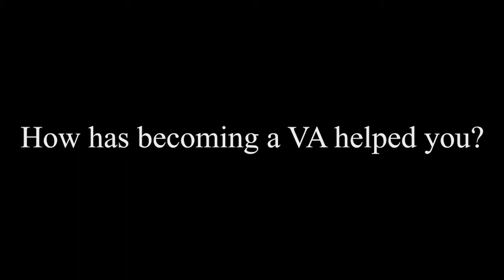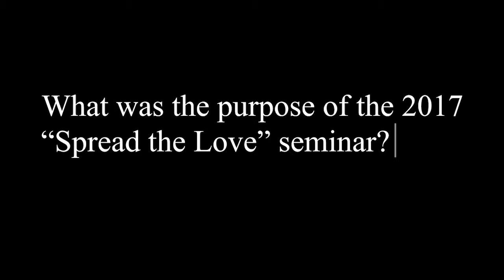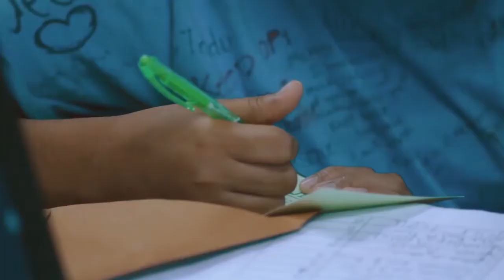Charyl Interview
What’s it like to be a Virtual Assistant? Being a VA is more than just about working in the comfort of your home (yes, sometimes in your pajamas). It’s also about exploring global work opportunities, flexibility to spend time with your loved ones, developing in-demand skills, and many more. There’s also the joy of getting paid for what you are really worth and building up your self-worth. In this video, Charyl Yanong talks about the perks of working as a VirtualAssistant in the Philippines and the many ways her career was able to change her life.